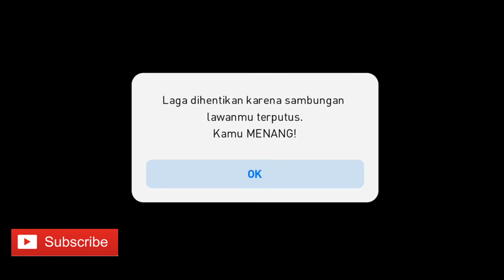PES 2020 Mobile Pro Evolution Soccer Android Gameplay #247